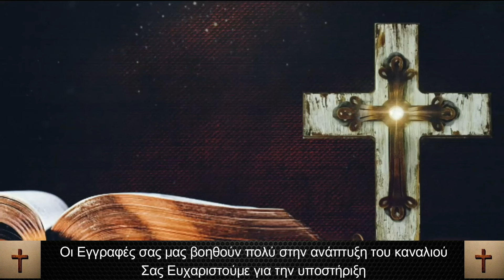Η ΠΙΟ ΤΡΑΓΙΚΗ ΣΤΙΓΜΗ ΓΙΑ ΕΝΑΝ ΙΕΡΕΑ είναι μετά την βάπτιση το παιδί να κάνει «Αυτό..»